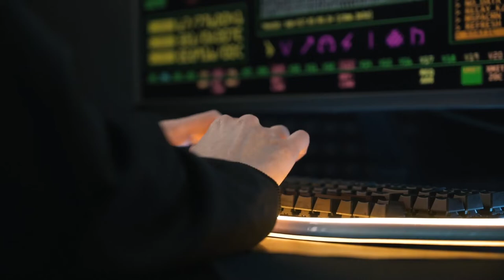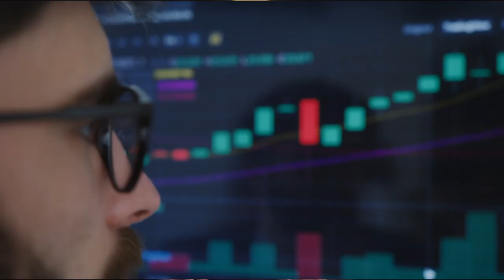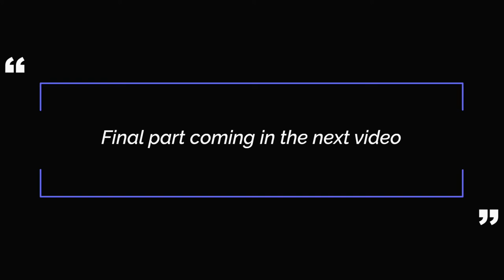How to invest explained in 2022 - Part 2: Crypto Currency, Index Funds, Stocks & Stablecoin trading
Let’s discuss how to invest your money in 2022 - Level 2 of complexity and risk. This is a 3 part series, with video 2 covering things like Index funds, individual stock investments and what to look out for, crypto currency, stablecoin investments like bitcoin and ethereum, as well as retirement funds, and more...
It's a great year to step into investments, and I hope this video will help you!